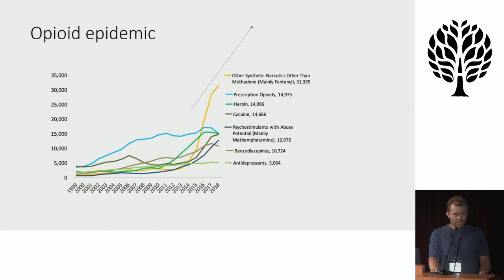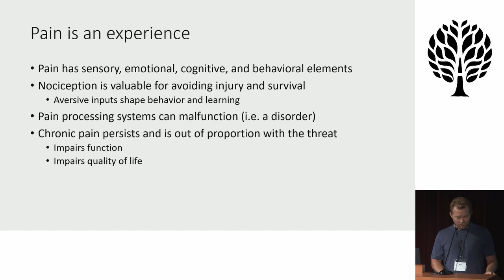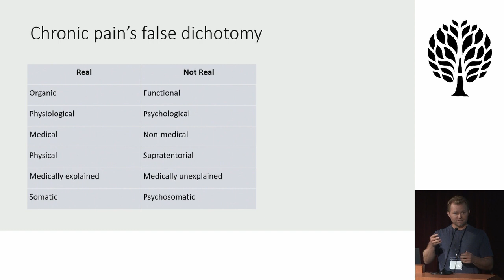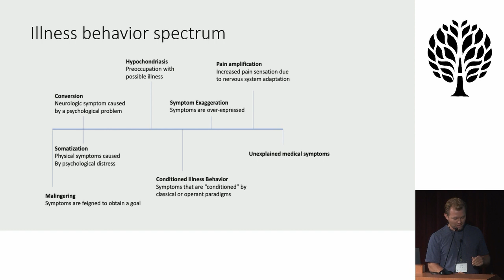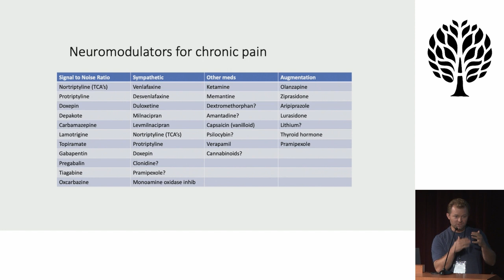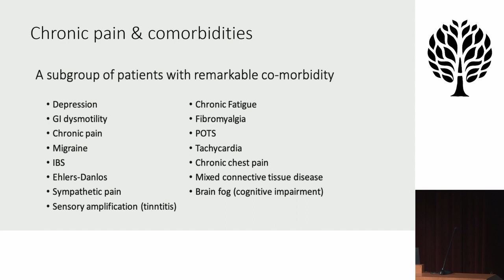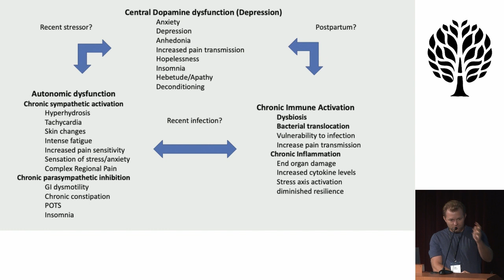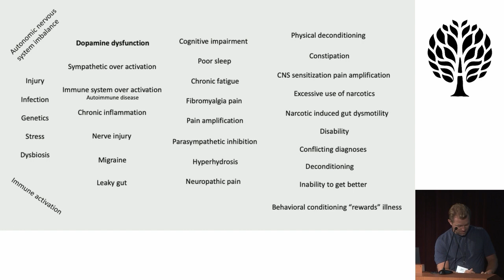Brent Pottenger, M.D. -